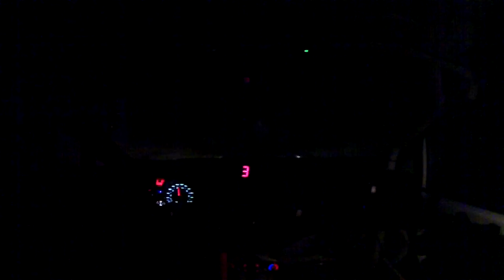Castrol SM-ralli 2013 Tuomisto - Alkula EK2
Henri Tuomisto - Tommi Alkula
SS2 Savo
Ford Fiesta R2